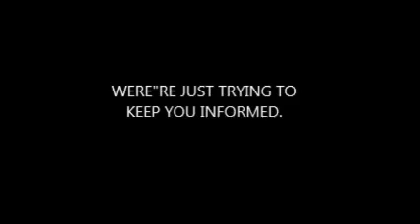Pakistan bomb Karachi standstill after Shias attacked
The Pakistani city of Karachi is in mourning after a powerful bomb ripped through a mainly Shia Muslim area, killing at least 45 people.

Schools and businesses are closed after a strike was called to protest against the attack in Abbas Town.

No group has yet said it planted the bomb, which went off near a mosque as worshippers left evening prayers.

Pakistan's Shia minority are the target of frequent sectarian attacks from Sunni militant groups.

Sunday night's explosion destroyed several buildings and set others on fire, sending a huge column of smoke into the sky and causing a power cut in part of the city.

Police are investigating whether it was a suicide attack and some reports have spoken of a second explosion.

At least 150 people were wounded by the blast, police say.

Shias targeted
Monday's strike, being observed in several cities across Sindh province, was called by an alliance of political groups.

Sunni and Shia Muslims
Muslims are split into two main branches, the Sunnis and Shias
The split originates in a dispute soon after the death of the Prophet Muhammad over who should lead the Muslim community
There are also differences in doctrine, ritual, law, theology and religious organisation
The great majority of Muslims are Sunnis
Pakistan - where Shias are a minority - has a history of sectarian bloodshed dating back to the 1980s
Formidable power anti-Shia militants
Public transport stayed off the roads and petrol pumps and filling stations were also closed. Three days of mourning have also been announced by Shia groups.

Some relatives and local residents were still sorting through the rubble on Monday morning.

"I am here to look for my relative,'' Farzana Azfar told the Associated Press news agency. "People say he was here. But people say they have no idea about him. It appears that some bodies are still in the rubble," she said.

Pakistan's main political and religious leaders rushed to condemn the attack - the latest to target the Shia minority.

But the ability of the authorities to protect Shias is being severely tested, correspondents say - and this as elections are around the corner.

Some activists called 2012 the worst year in living memory for attacks on Pakistan's Shia community, with rights groups estimating that about 400 perished in militant attacks.

But this year is also shaping up to be among the deadliest: nearly 200 people were killed in two separate bombings targeting Shias in the south-western city of Quetta in January and February.

Although no group has yet said it carried out this latest bombing, suspicion is likely to fall on Sunni militant groups.

The BBC's Mike Wooldridge said that the attack would be "deeply worrying for the government"
Groups such as Lashkar-e-Jhangvi have long regarded Shia Muslims as heretics and have stepped up attacks in recent years.

They are thought to have set up several training camps for militants, and police seizures have shown they have access to large quantities of weapons and explosives, the BBC's M Ilyas Khan in Islamabad says.

Last month Pakistan's Supreme Court called on the authorities to devise a strategy to protect Shia Muslims more effectively, given the increase in attacks.

Karachi - Pakistan's biggest city and commercial capital - has a long history of violence.

As well as a sectarian divide between Sunni and Shia, that city has also seen conflict between different ethnic communities - Pashtuns from north-west Pakistan, Mohajirs (immigrants from India following the Partition in 1947) and Sindhis.